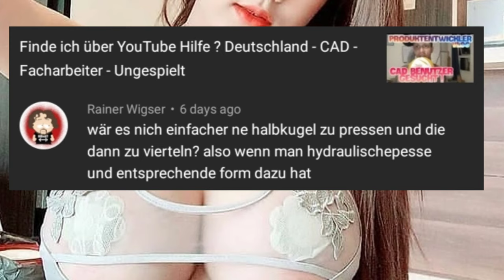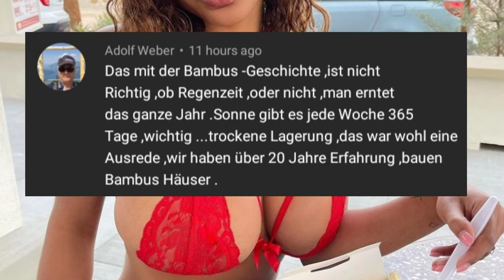Robin berichtet wie es mit Bob vorran geht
Mein Name ist Robin und ich habe eine Bambusleitung.

Unterstütze mich durch einen Kauf bei Amazon.
Klicke auf einen der Links, suche in der Suchleiste den Artikel den Du kaufen willst und bestelle diesen.
Für dich bleibt der Kaufpreis gleich, aber Amazon gibt mir ein paar Pfennige von Deinem Kauf ab weil Du über meinen Link gekauft hast. Krass oder.

Falls Du jemanden kennst, oder du selbst die Möglichkeit hast, mir einen kleinen Privatkredit oder so zu geben dann melde Dich gerne. Firmenanteile nicht ausgeschlossen.

BTC Wallet: 3Ei5CT885JSEY2AAsqFNXWwpKWUgpxXuo5

Paysafecard: just send me the Code

Wenn Du mir per Western Union Geld schicken willst:
Name: Robin Schaefer
Land: Philippinen
Stadt: Tuguegarao
Um das Geld abholen zu können benötige ich dann von dir per Nachricht
1. Das Land von dem Du versendest
2. Den Namen exakt so wie Du ihn beim Versenden Angegeben hast
3. Eine Sendungsnummer ( MTCN )

Vielen Dank, falls Du mir helfen willst !